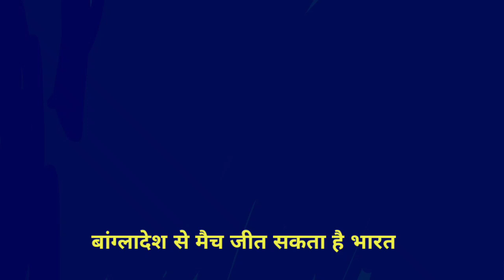India and Pakistan will be finalist Pakistani media latest reaction on semi finalist team of T20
pakvsBan
indvaZim
Pakistani media latest reaction on Pakistan qualify for semi final,
Rashid Latif latest reaction on Pakistan qualify for semi final,
wasim Akram latest reaction on Pakistan qualify for semi final,
shoaib akhtar latest reaction on Pakistan qualify for semi final,
moin Khan latest reaction on Pakistan qualifier for semi final,
Mohammed Aamir latest reaction on Pakistan qualify for semi final,
game on hai post match analysis on Pakistan vs Bangladesh match,